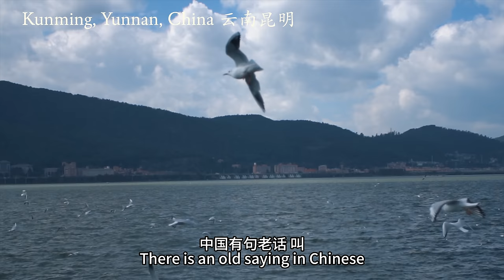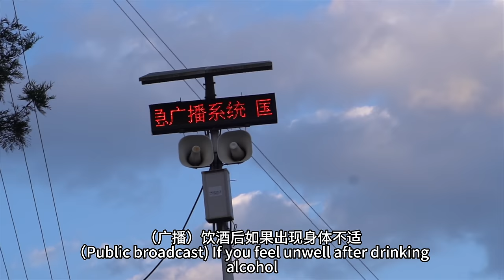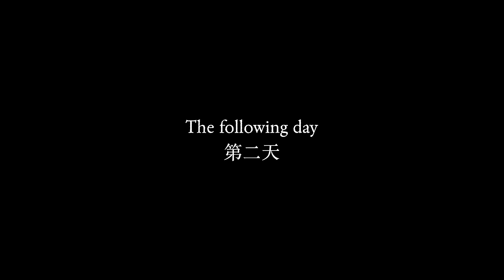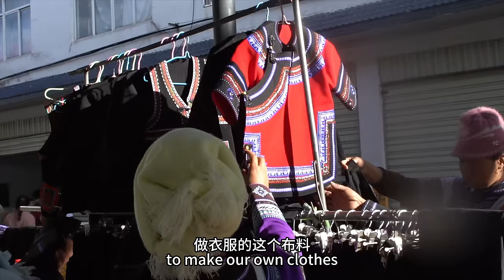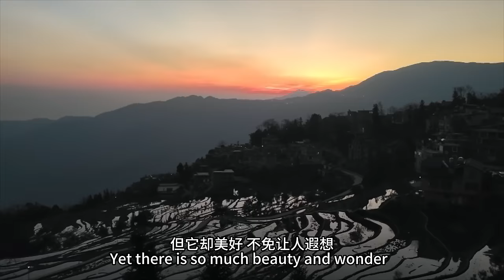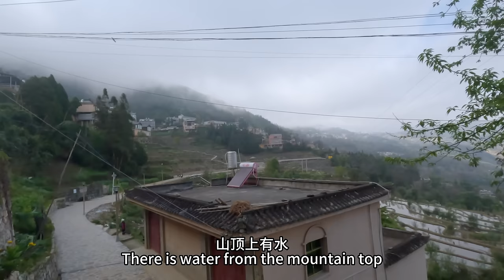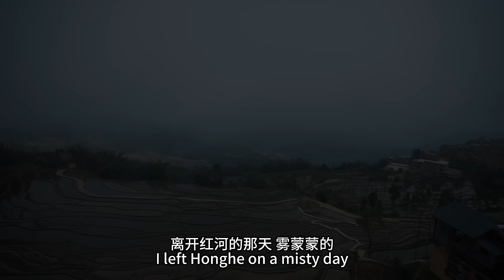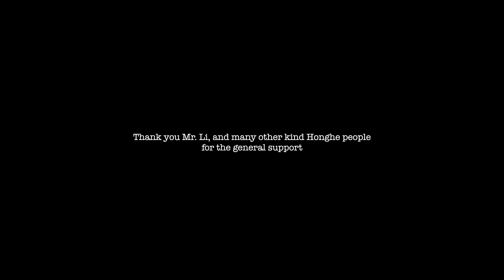China's most ethnically diverse region. I got teary eyes :(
I’ve pulled a brake on the intellectual quest, and headed west to one of China’s most beautiful, hilly places - Yunnan.

Being too much in the headspace could make me think I could learn it all through the written world, but I need to get on the ground and see more of this country.

Join me on a (somewhat meditative) journey to explore China’s gorgeous landscape, interesting people & unique culture.